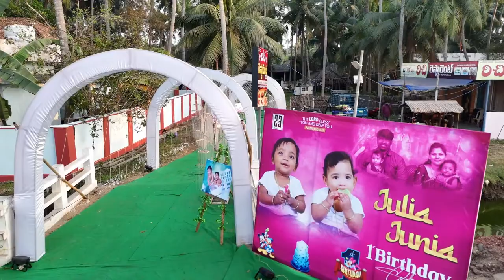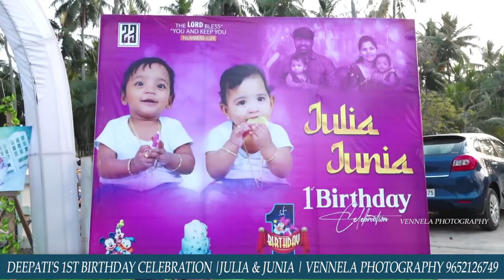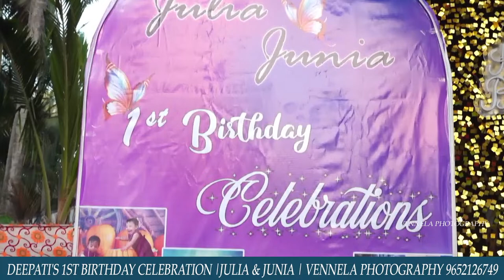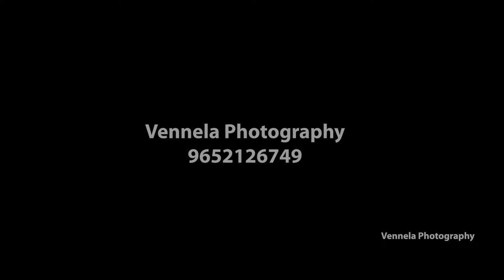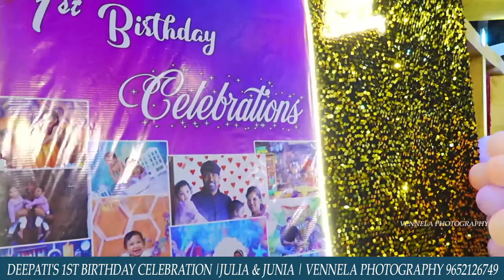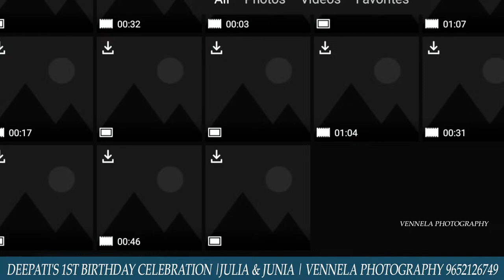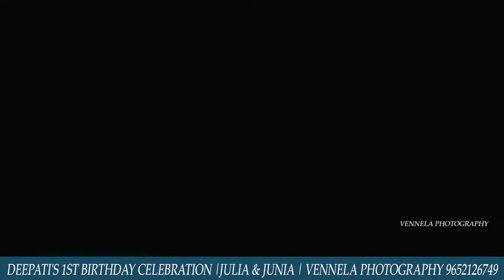DEEPATI'S 1ST BIRTHDAY CELEBRATION |JULIA & JUNIA | VENNLA PHOTOGRAPHY 9652126749